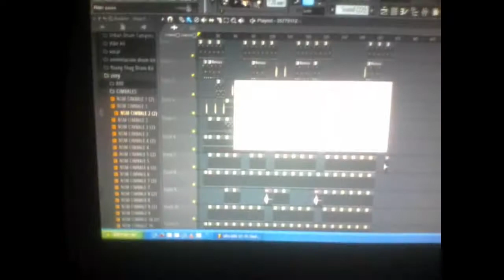instru afro type maalox le vibeur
ces un beat afro type maalox le vibeur x